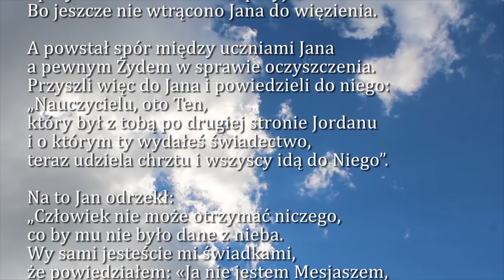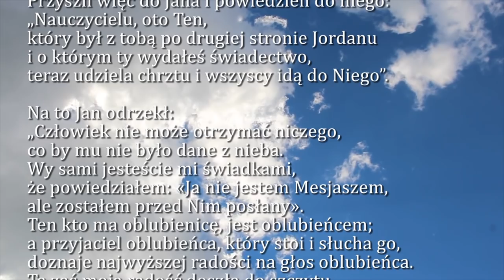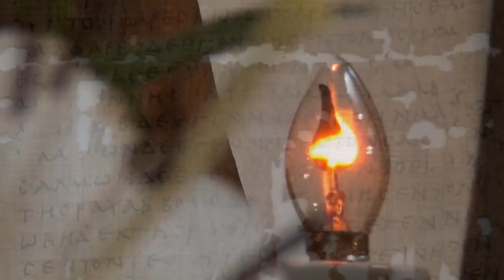Dobra Nowina na dziś | 12 stycznia - Sobota, II tydzień po Narodzeniu Pańskim